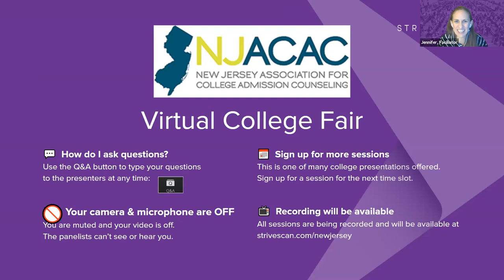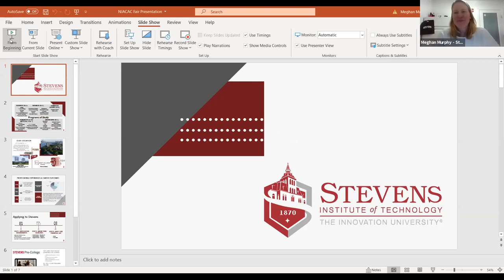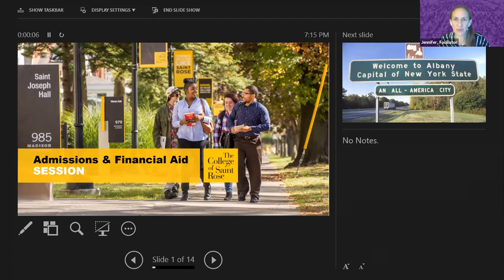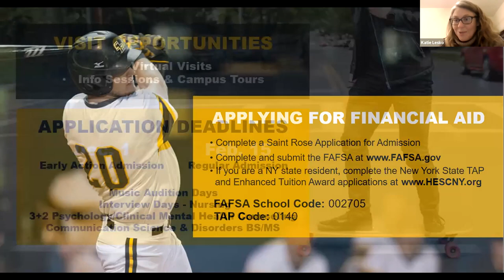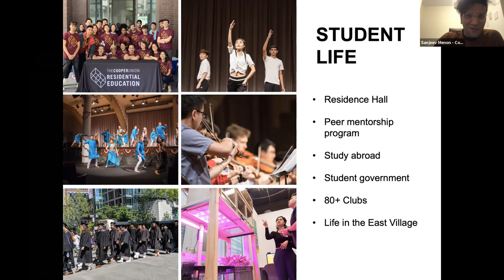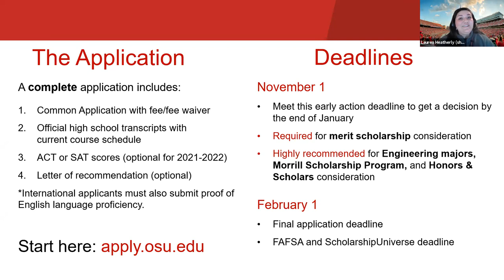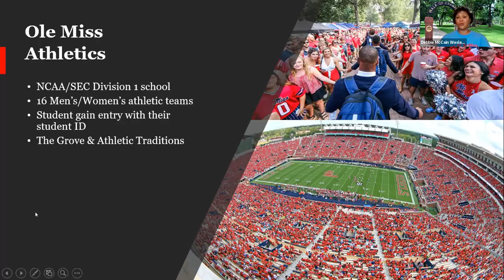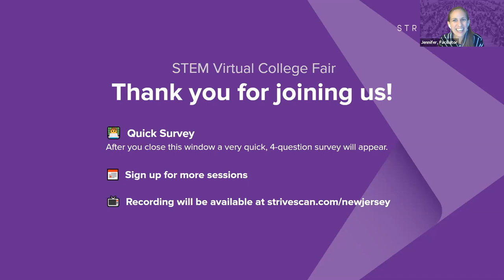Session C6 - NJACAC March Virtual College Fair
In this session, you will hear from the following institutions:

Saint Mary's College (IN)
Stevens Institute of Technology
The College of Saint Rose
The Cooper Union
The Ohio State University
The University of Mississippi (Ole Miss)